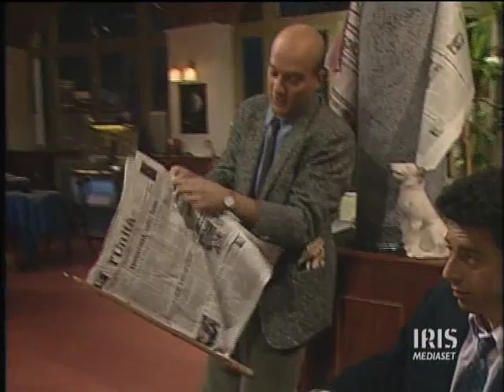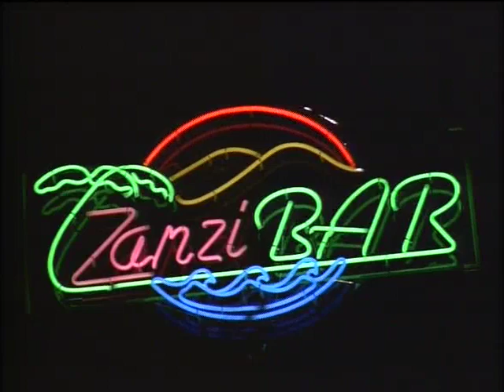Zanzibar 1988 Serie Tv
Zanzibar è una serie tv italiana che andò in onda su Italia 1
dal 12 settembre al 5 novembre 1988.
Regia: Marco Mattolini
Con: Claudio Bisio,Cesare Bocci,Gigio Alberti,Antonio Catania,
Gianni Palladino,David Riondino,Angela Finocchiaro,
Karina Huff e Silvio Orlando.